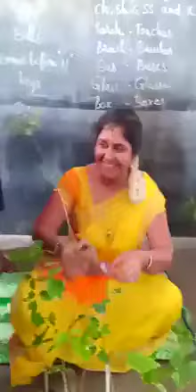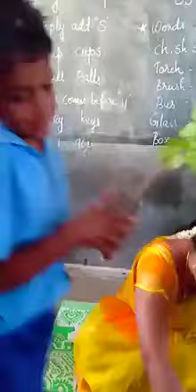நம்ம தமிழகத்தில் இப்படி ஒரு government school teacher ...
நம்ம தமிழகத்தில் இப்படி ஒரு